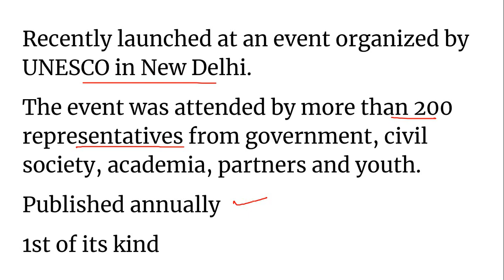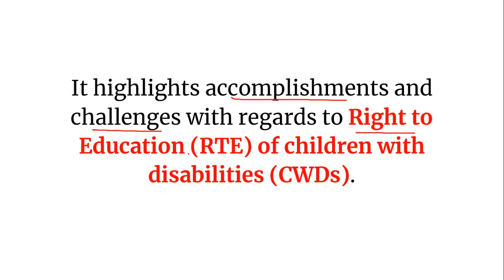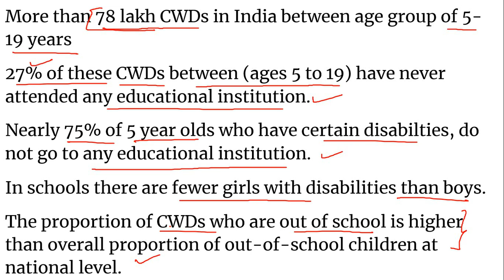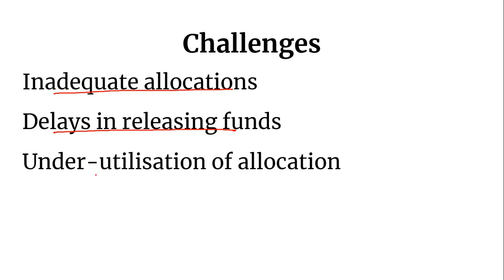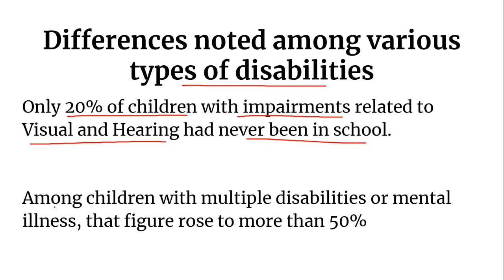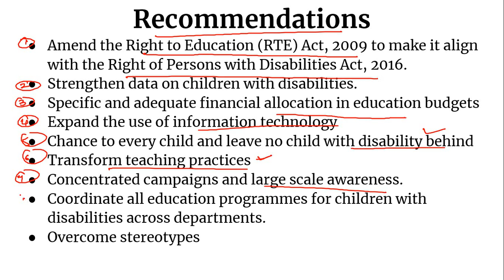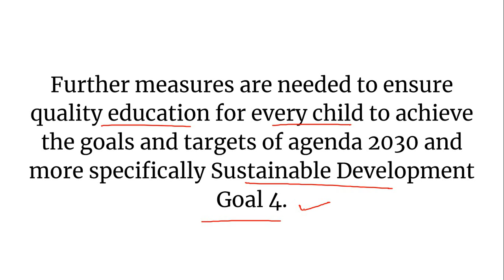Topic- 23: Current Affairs Analysis - State of the Education Report CwD (2019)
Topic- 23: Current Affairs Analysis - State of the Education Report for India 2019: Children with Disabilities (2019)

For UPSC | SSC | Bank | RBI | NET | PCS | Clerk | KVS | CTET